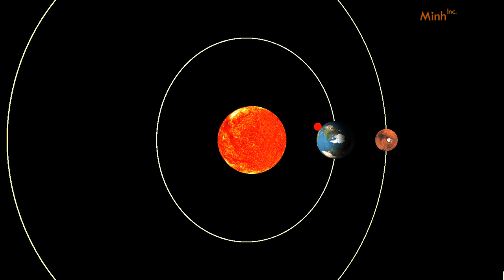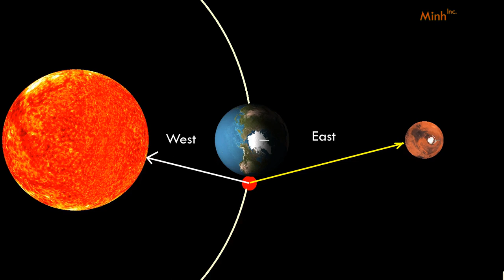Mars Analogy |Super Mars Part - 06 | OpenGL | MinhInc | August 2023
*** Training Contacts ***